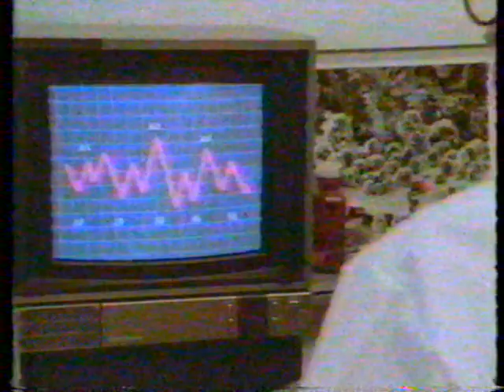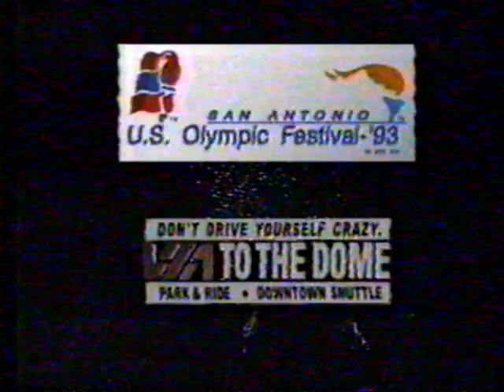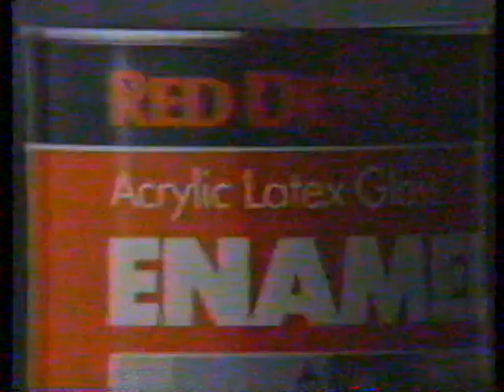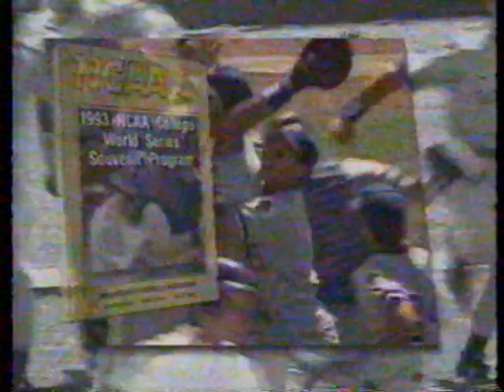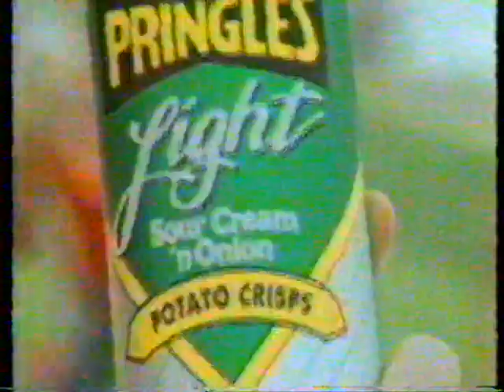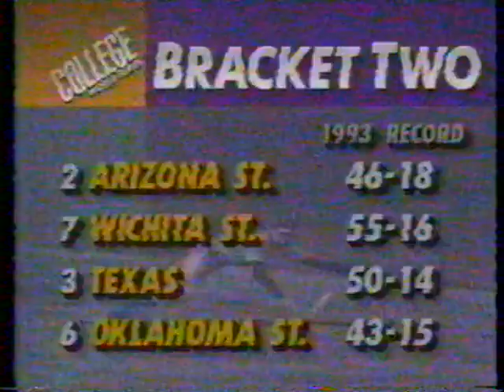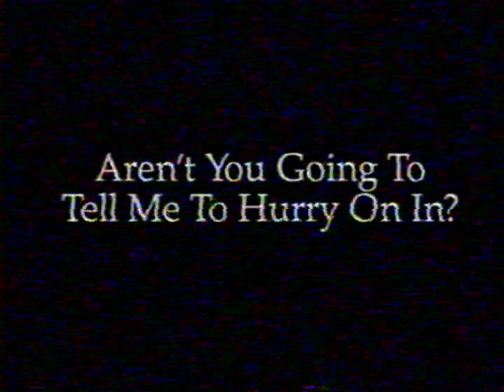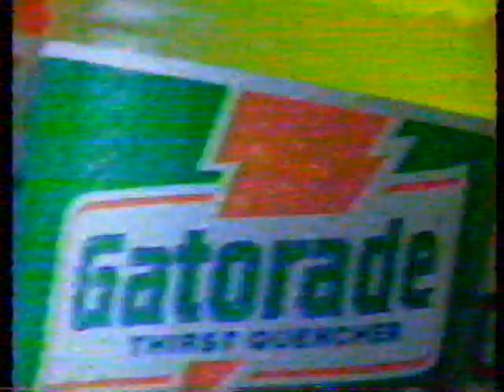1993: College World Series Game 1: (#8 Seed) Kansas vs. (#1 Seed) Texas A&M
6/4/1993: College World Series Game 1: (#8 Seed) Kansas vs. (#1 Seed) Texas A&M
Texas A&M: 5 | Kansas: 1